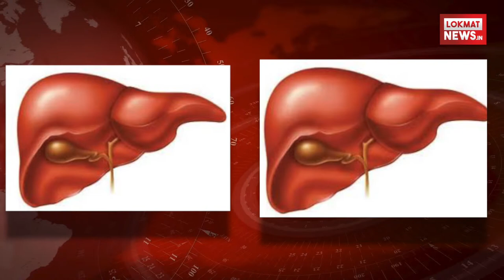वैज्ञानिको ने की चमत्कारी खोज।अब अंगो की कमी से नहीं होगी किसी की मृत्यु | Lokmat News Hindi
वैज्ञानिकों ने दुनिया का पहला मानव-भेड़ हाइब्रिड तैयार कर लिया है। दावा है कि इस खोज से जानवरों के शरीर में इंसानी अंग उगाकर उनका मानव शरीर में प्रत्यारोपण किया जा सकेगा।  डायबिटीज टाइप वन जैसी जटिल बीमारियों का इलाज भी संभव हो जाएगा क्योंकि इससे नया पैनक्रियाज बनाया जा सकेगा, जो ब्लड शुगर को नियंत्रित कर लेगा। प्रत्यारोपण के लिए दिल, लीवर, किडनी जैसे अंग आसानी से उपलब्ध हो सकेंगे। अभी दुनिया में हर साल लाखों मरीज प्रत्यारोपण के लिए अंग न मिलने के चलते दम तोड़ देते हैं। अमेरिका की स्टैनफोर्ड यूनिवर्सिटी ने इस प्रयोग के लिए भेड़ के गर्भ में एक भ्रूण विकसित किया, जिसमें मानव और भेड़ दोनों की कोशिकाएं थीं। अब वैज्ञानिकों की योजना है कि वे भेड़ में स्टेम सेल डालकर विशेष मानव अंग विकसित करेंगे। ज्ञात हो कि स्टेम सेल वे कोशिकाएं होती हैं, जिन्हें विकसित करके अंग तैयार किया जा सकता है। स्टैनफोर्ड के शोधकर्ता पहले भी चूहों के शरीर में नया पैनक्रियाज विकसित कर डायबिटीज टाइप वन का इलाज कर चुके हैं। अब पहली बार भेड़ और इंसान की कोशिकाओं के साथ यही प्रयोग दोहराया गया है। भेड़ के डीएनए में होल कर कुछ जगह बनाई गई। फिर भेड़ का भ्रूण तैयार कर उसमें मानव स्टेम सेल डाली गईं। इससे जो भ्रूण विकसित हुआ, उसमें भेड़ के साथ इंसानी कोशिकाएं थीं। इसी तकनीक से भेड़ के शरीर में इंसानी अंग उगाए जा सकेंगे।